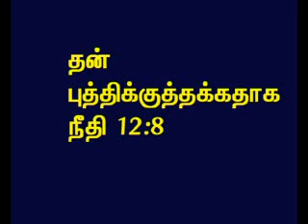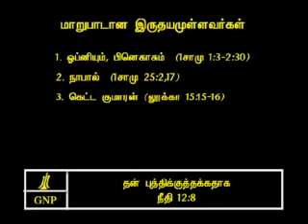TAMIL BIBLE VIDEO COMMENTARY PROVERBS 12 PART 8